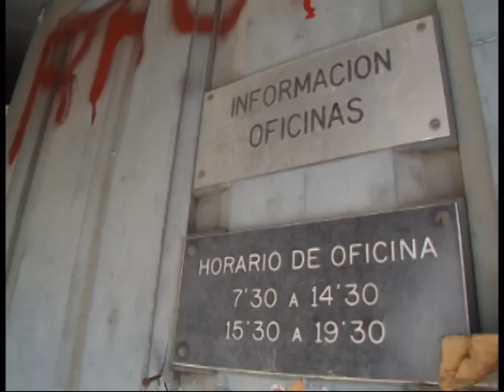Fábrica de Carbón Abandonada, URBEX - Lugares Abandonados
Ya hacía días que no salia a explorar, y empezaba a tener mono! Esta vez visitamos una colonia carbonera abandonada entre la década de los 80 y de los 90, por un accidente en la mina que explotaban, y que últimamente está siendo muy destrozada por los chatarreros.
Visitamos una colonia carbonera abandonada que cerró sus puertas definitivamente en el 1994. Una de las causas que aceleró el cierre de este lugar fue un accidente que causó la muerte a varios trabajadores de la mina de extracción, y que el terreno donde está situada se encuentra en un continuo deterioro, hecho que lo hace muy inestable.